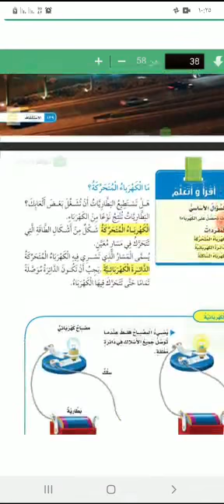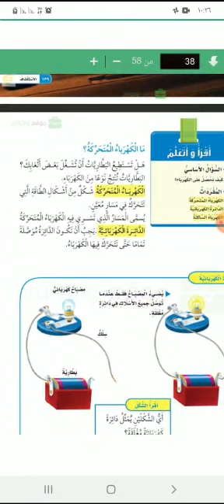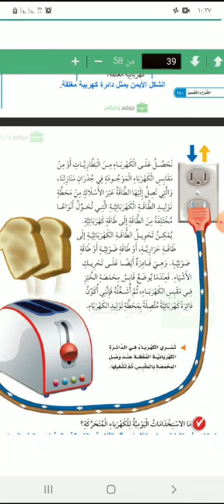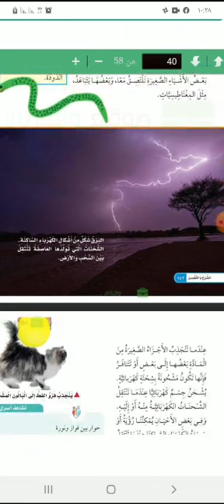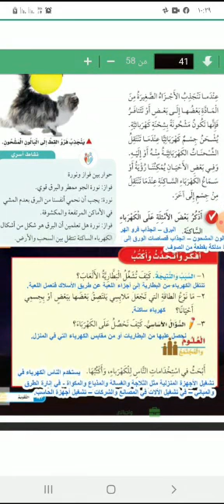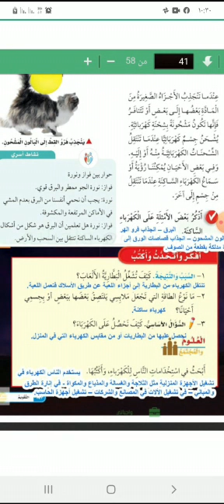علوم (درس اكتشاف الكهرباء) الصف الثاني الابتدائي